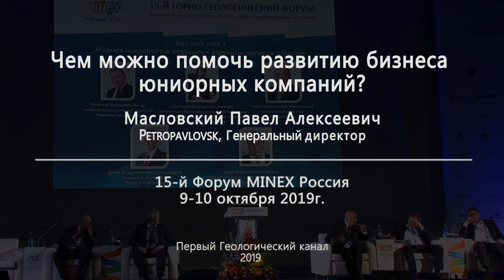Чем можно помочь развитию бизнеса юниорных компаний? Масловский П.А., Petropavlovsk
Чем можно помочь развитию бизнеса юниорных компаний?
Масловский Павел Алексеевич, Petropavlovsk, Генеральный директор

15-й Форум Minex Россия 2019:
Москва, Рэдиссон-Славянская
9-10 октября 2019 г.